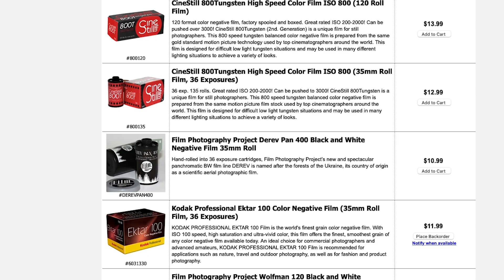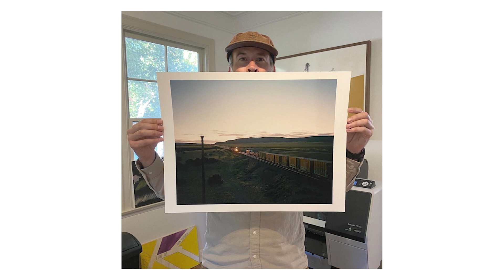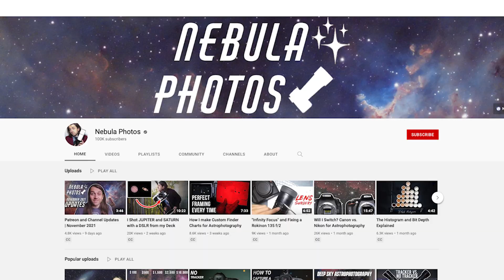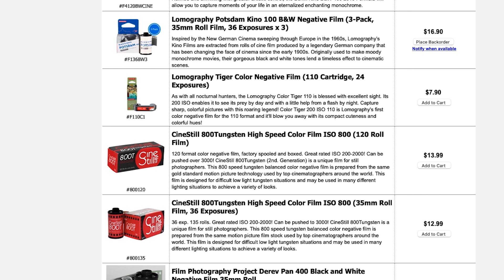FILM PHOTOGRAPHY In 2021: Understanding The VALUE Of Film.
Even in 2021 when speed is everything in many types of photography, there is still a market and many great uses for film. In fact, it's more popular than ever before. Listen to the experts discuss the magic of film photography.